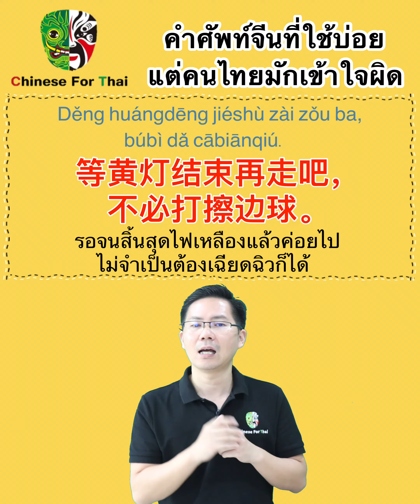中文常用语EP31：擦边=เฉียดขอบ，球=ลูกบอล，擦边球=？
คำศัพท์จีนที่ใช้บ่อย ที่นักเรียนไทยมักเข้าใจผิด
一 一 一 一 一 一 一 一 一 一 一 一 一 一 一

是指在规定的边界（接近灰色地带）做事。หมายถึงทำเรื่องที่อยู่ใกล้ขอบเส้นกฎเกณฑ์ (ใกล้พื้นที่สีเทา)
等黄灯结束再走吧，不必打擦边球。รอจนสิ้นสุดไฟเหลืองแล้วค่อยไป ไม่จำเป็นต้องเฉียดฉิวก็ได้
总是打擦边球，迟早会出事。ลักไก่บ่อยๆ จะเกิดเรื่องเข้าสักวัน

ส.ใจ ค.ส 中文常用语 คำศัพท์จีนที่ใช้บ่อย （1-300）ทั้งหมดกดเลย(อย่าลืมอ่าน"เกี่ยวกับ"ด้วยนะ) 👇